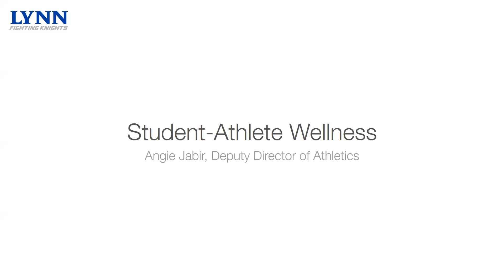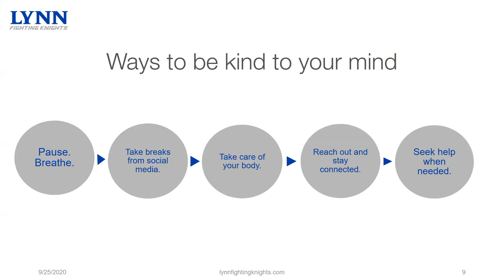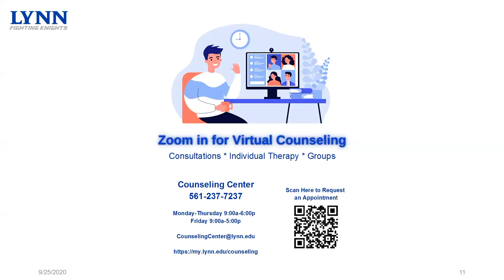Mindfulness and Student-Athlete Wellness | Lynn Athletics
Lynn University Deputy Athletics Director/SWA Angie Jabir's key remarks from today's event.